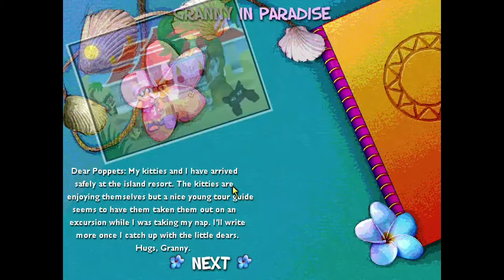Granny in Paradise: TIKI ATTACKS